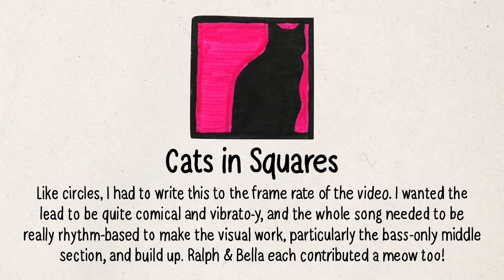Cats in Squares (Music)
©Half-Asleep Music not for reuse